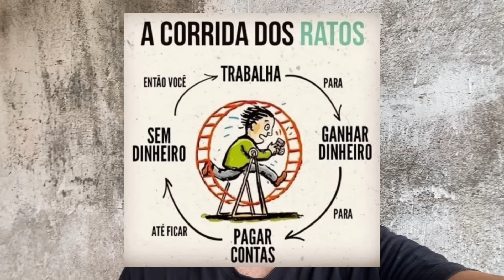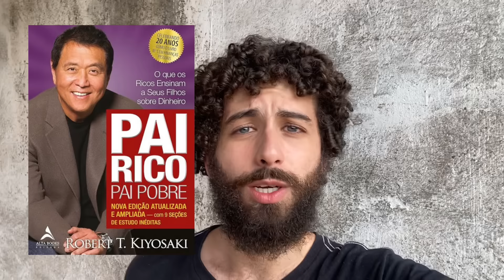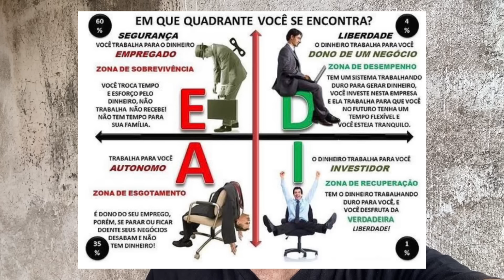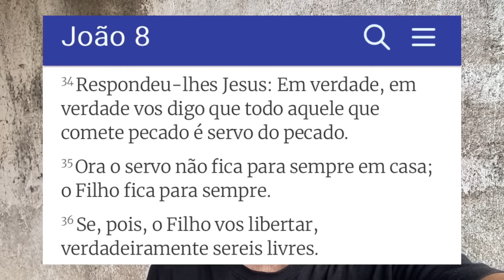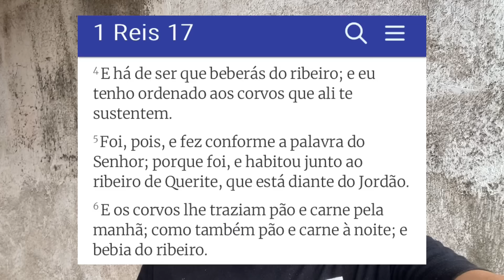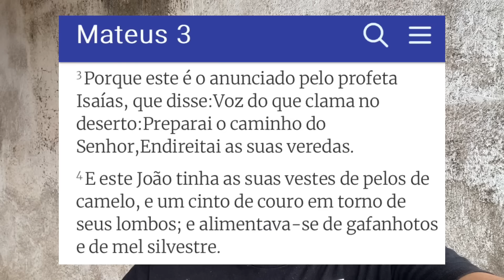COMO SAIR DA CORRIDA DOS RATOS?